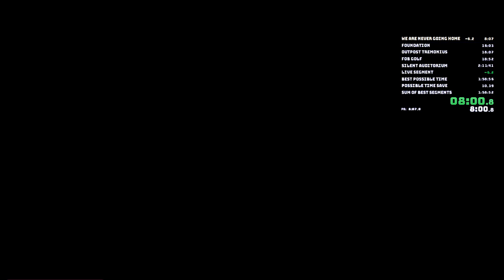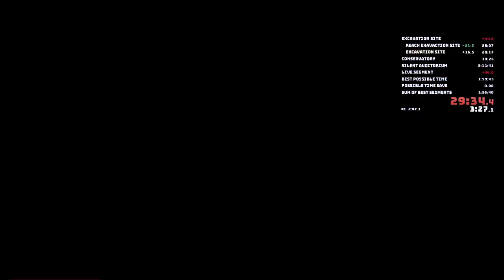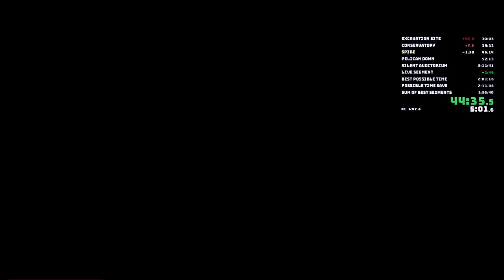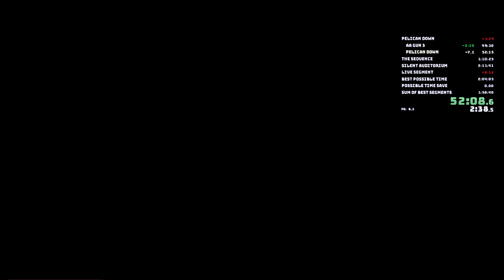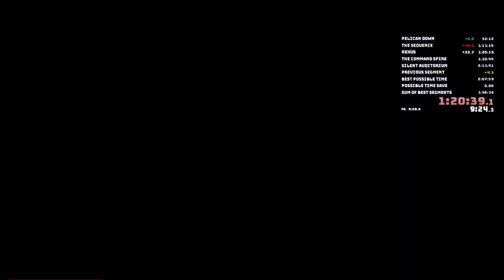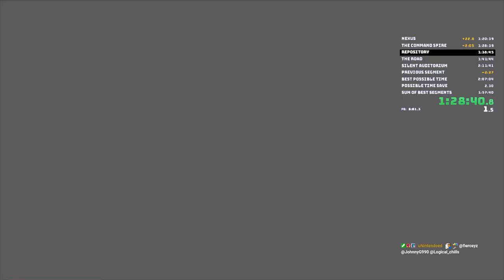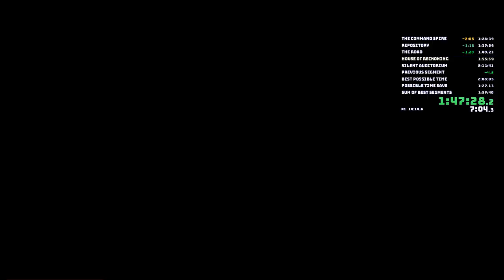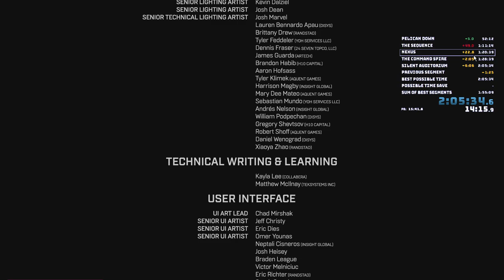GLITCHLESS SPEEDRUN - ALL MISSIONS ON LEGENDARY - 2:05:34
Totally a World Record for category that doesn't exist on haloruns.com. Runs are on hold since game is too unstable to run.

I've been enjoying playing Halo, and been just running with my own ruleset that i find enjoyable:
- No Out of Bounds
- No Glitches
- No Tank Cannon
- No Pelican
- Will Do Map Tutorial Skips.